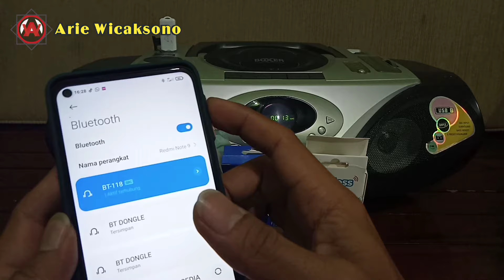Cara Pilih & Pakai USB BLUETOOTH AUDIO WIRELESS CK 06 !Mana!Bass Super Mantap ! Suara Clear & Keras.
Bluetooth Audio
Wireless Audio